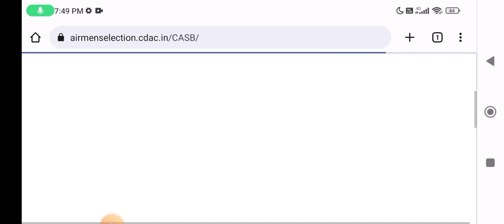Airforce result date 2023,air force result 2023,airforce result,airforce result date,airforce cutoff